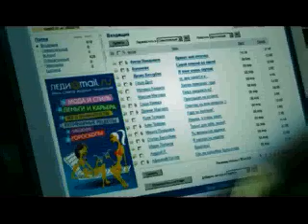Дискотека авария - By Miss Kriss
❤❤❤Вечная Память Жане Фриске!!!❤❤❤